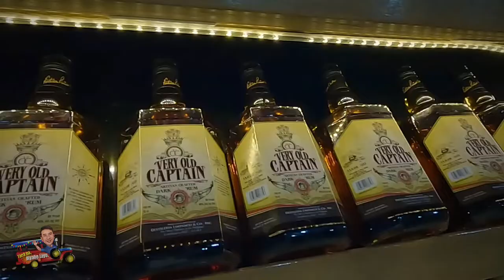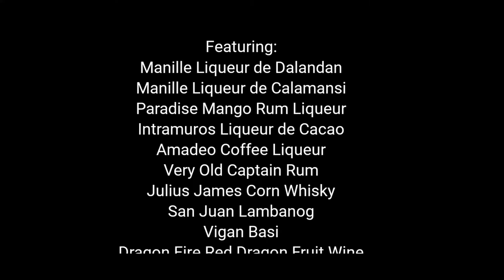Global Summit Philippines 2022 | It's More Fun in the Philippines | Biyahe Ni Edd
The 21st World Travel & Tourism Council Global Summit
took pace in Manila, Phillipines | April 2022

WTTC's annual Global Summit is the most influential  Travel & Tourism event on the calendar, and this year, industry leaders gathered with key goverment representatives to continue aligning efforts to support the sector's recovery and move beyond to a safer, moreresilent, inclusive, and subtainable future.

So let's open the night and welcome home the delegates serving the best liqueur and cocktail drinks from Destileria Limtuaco & Co. Inc.
One of the oldest distillery in the Philippines since 1852.

Proudly present the Philippine Craft Spirits:
Manille Liqueur de Dalandan
Manille Liqueur de Calamansi
Paradise Mango Rum Liqueur
Intramuros Liqueur de Cacao
Amadeo Coffee Liqueur
San Juan Lambanog
Julious James Corn Whisky
Dragon Fire Red Dragon Fruit Wine
Imeldifique Cooking Wine